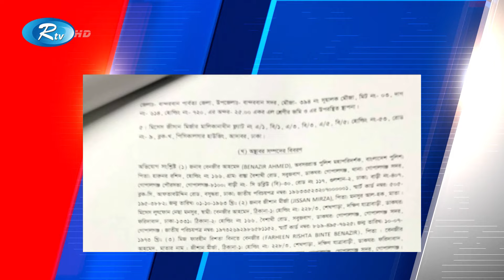বেনজীরের স্থাবর-অস্থাবর সম্পত্তি জব্দ করার নির্দেশ দিয়েছে আদালত | Rtv News